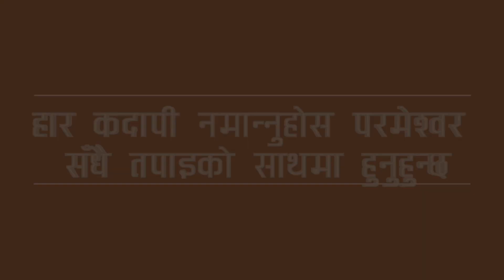हार नमान्नुहोस परमेश्वर सँधै तपाइको साथमा हुनुहुन्छ |Ramesh Gajmer |Nepali Message-Bachan tv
Keep supporting.

P.O.Box:8975, EPC 2930, Kathmandu, Nepal.